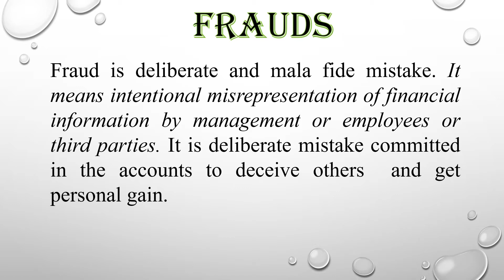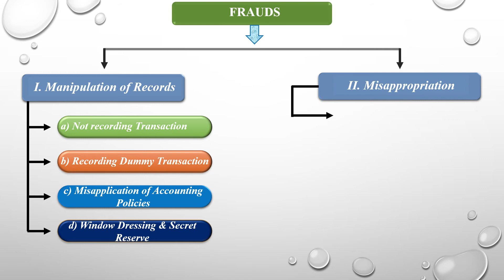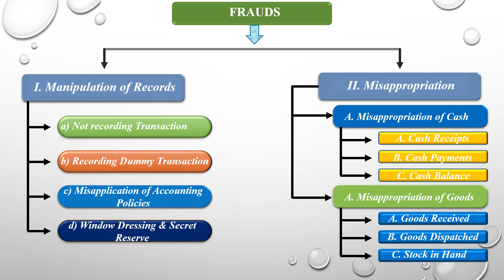Frauds & its types